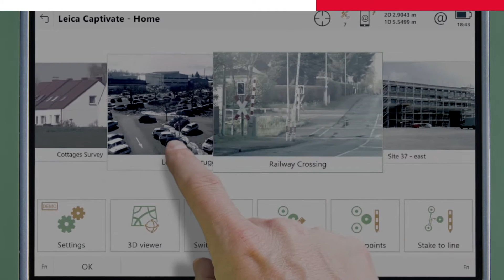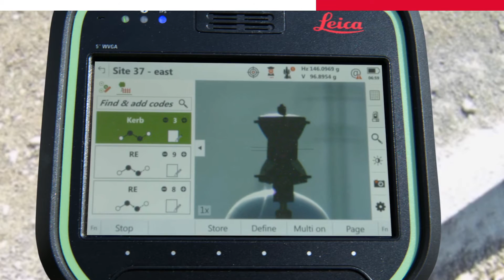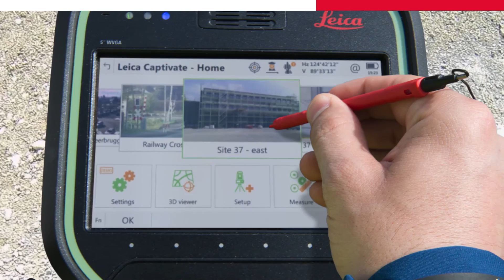Leica Captivate En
Leica Captivate es el software revolucionario que convierte la toma de datos planos en modelos 3D.